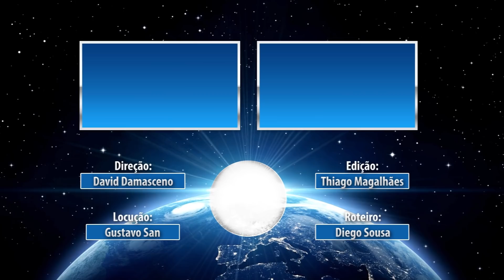E se você acordar durante uma cirurgia?